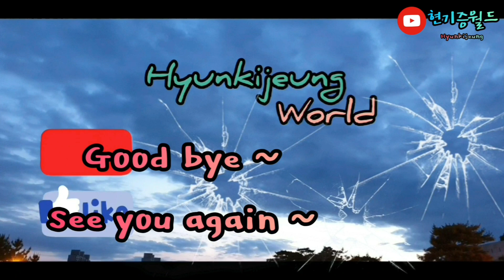돼지꼬리족발 (pig tail)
자필 편지에 군고구마까지 서비스로 주는 감동적인 업체입니다. 약속합니다. 이 업체 제품은 다 먹어보겠습니다.